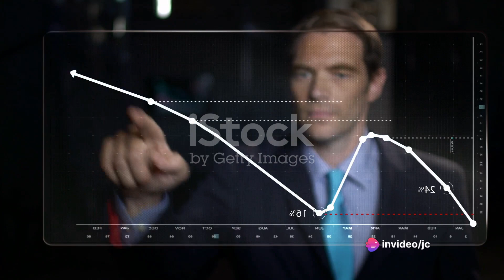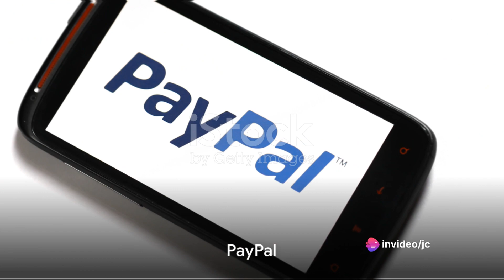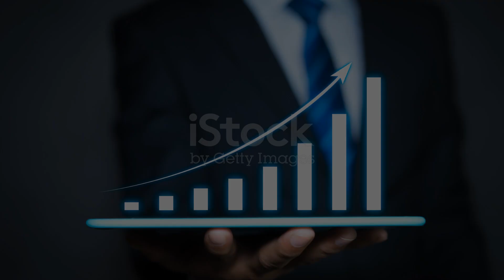2023년에 시가총액이 가장 많이 상승한 기업 10개 Top 10 Market Cap Growth Companies 2023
GangnamTV @강남TV

00:00:17
Apple

00:00:33
Nvidia

00:00:52
Alphabet

00:01:05
Microsoft

00:01:18
Amazon

00:01:34
Tesla

00:01:45
Adobe Systems

00:01:56

00:02:08
Salesforce

00:02:20
Pfizer

00:02:32
Conclusion